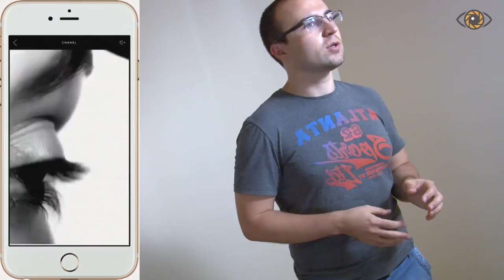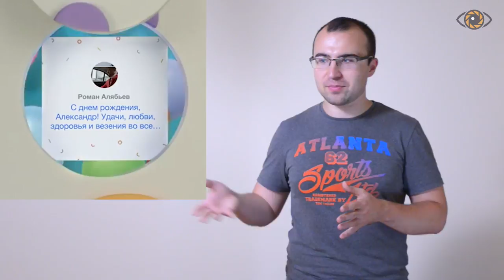Видеомаркетинг. 9 трендов видеомаркетинга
Видеомаркетинг для бизнеса 9 трендов 2018 года. Смотрите полную статью по ссылке 🖥

0:25 Видеореклама в инстаграм, Instagram Stories
1:35 Вертикальный формат видео
2:20 Как сделать вертикальное видео для Instasgram Stories
3:00 Фишки вертикального видеоформата
3:53 Квадратный формат в facebook и вконтакте
4:35 Персонализация в видеомаркетинге
7:08 Видеомаркетинг для бизнеса. О следующем видео

Всем привет. С Вами Михаил Салаев и проект по видеомаркетингу NAVIDUU. Сегодня я раскажу о 9 трендов видеомаркетинга в 2017 году. Прям под рифму получилось.

Если вы маркетолог, топ менеджер или владелец своего бизнеса, то вы поймете, на что стоит обращать внимание в ближайшие несколько лет. И так, поехали.

Так, относительно недавно, наконец-то, появился формат Stories, и вы можете продвигать свои видеоролики в нем, единственное, стоит отметить, что это 15ти секундные ролики, не больше, и вертикального формата, под который нужно подстроиться.

Мы решили сразу  протестировать этот формат и сделали рекламные компании отдельно по фейсбук, ленте новостей в Instagram, а так же в stories. В Instagram Stories было просмотров в где-то 2,5 раза больше, и переходов по на сайты, по ссылке, которую можно «вшить» где-то в 1,5-1,8 раза больше. В принципе, если делают мобильную рекламу через рекламный аккаунт в фейсбуке, то больше всего показов идет через инстаграм.

Я, как кинематографист, очень удивлен, потому что всегда считал, что тенденция формата видео будет вести его к вытянутому кадру, панорамному. То, что мы видим в кино, чтобы можно было видеть и слева и справа, и большое пространство. Но тенденция говорит об обратном. Сейчас становится популярным вертикальный формат. То есть не такой. Почему так происходит?! Потому что мобильным устройством, мы чаще всего пользуемся в вертикальном формате.

И когда мы видим главное видео, лучше, чтобы оно занимало максимальную площадь кадра, снизу доверху. Поэтому начинают делать именно вертикальное видео и активно их использовать в том же инстаграм. Как сделать вертикальное видео?! На самом деле, если у вас уже есть видеоролик, вы сделали, то его минутный или двухминутный, можно сократить до 15 секунд, а это как раз формат рекламы сторис в  Инстаграме, где обязательно должен быть вертикальный формат, другой не воспринимается, то мы просто отбираем те кадры, которые лучше смотрятся с обрезанным левым и правым краем, т.е они как бы вписываются в вертикальный формат, таких кадров можно набрать, немножко перестроить титры и вау - готов ваш вертикальный ролик. Или же заранее продумывать на продакшене, или делать версию, которая будет подогнана специально под вертикальный формат. Т.к. зрители еще не совсем привыкли в этому формату, а некоторые с ним не знакомы, некоторые делают очень необычные вещи, чтобы привлечь внимание зрителя. Сделать такой эффект "Вау".

Например, человек в интаграме что-то нажимает, смотрит сторис и, вдруг, видит ну вот, обычный инстаграм «картинка-подпись», «картинка-подпись» и вдруг верхняя картинка начинает перетекать в нижнюю, что-то происходит, какие-то метаморфозы, и зритель в шоке, и потом все переходит в какой-то рекламный слоган. А как это сделано? Это просто видеоролик во весь экран, который с помощью графики сделан  так, якобы это интаграмм аккаунт и что это все вот происходит. И этим пользуются, такими необычными вещами можно обеспечить внимание зрительское, привлечь к себе внимание. Это самое важное, когда мы рекламируем какой-либо продукт.

Т.е. это ролик, который  брендированный  этой компанией, но при этом там показываются твои фотографии, это все обращено тебе, плавно перетекает в фотографии бренда и того сообщения или поздравления, которое этот бренд хотел донести. Это тоже очень персонализировано и один и вариантов, как это использовать в видеомаркетинге.